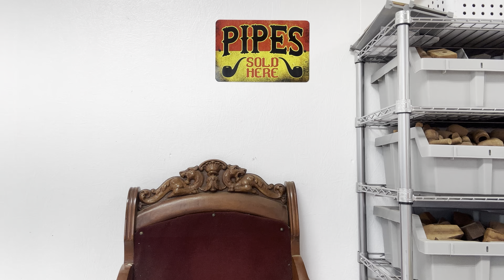Better check this one out!!!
Be sure to tag me or let me know that you done a VR.